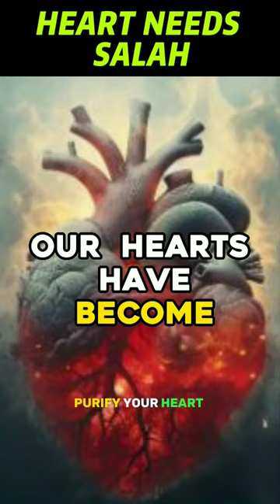Heart Needs Salah 🙏❤️🤲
Yasmin Mogahed is an American educator and motivational speaker. She is specialist in spirituality, psychology and personality development.
Mogahed graduated in psychology at the University of Wisconsin - Madison, where she also earned an MS degree in journalism and mass communications. Mogahed is the first female instructor at the Al-Maghrib Institute. She had also remained writing instructor at Cardinal Stritch University. She is internationally known for her Islamic and Religious motivational lectures.

She is author of two best seller books.
1. Reclaim Your Heart
2. Healing The Emptiness

In this short clip, she talks about importance of Salah for our hearts ❤️. As body need oxygen to stay alive, similarly heart needs Salah to stay alive spiritually. 5 daily prayers and rememberance of Allah are of utmost importance for our hearts.

Plz share your views in Comments Section